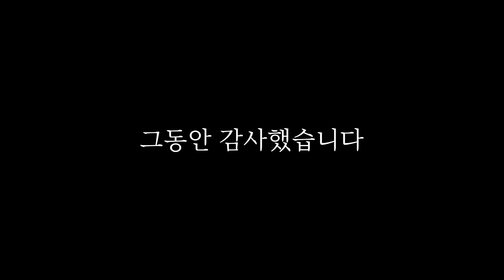그 동안 감사했습니다│Thank you for watching│ที่ผ่านมา ต้องขอขอบคุณมากนะครับ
👆👆닥쓰리 채널 구독하러 가기👆👆

그동안 감사했습니다🙋‍♂️🙋‍♂️🙋‍♂️

어그로 아니고요,
진심으로 감사해서 드리는 감사인사입니다. 😌(꾸벅)

저희 닥트리오는
고품격 뷰티💄 의학🩺 정보를 전하고자
열심히 달려왔습니다.

그러나 넘쳐나는 이미지 분석 요청을 통해
심각한 고민에 빠지게 됐죠🤔
‘아... 이렇게 된 이상. 닥트리오 채널에서는
제대로 된 덕질을 해야겠구나!!’
‘그렇다면 우리의 고품격 뷰티의학 정보는...
어디서 보여주지…?’

그리하여, 저희 닥트리오는
2개의 채널을 통해 여러분을 찾아갑니다!👏🏼👏🏼👏🏼

7월 24일 금요일! [닥쓰리]라는 이름으로
찐 뷰티의학👨‍⚕️ 컨텐츠를 선사합니다.

새로운 채널로 시작하는 닥쓰리와,
아이돌 이미지 분석으로 찾아가는 닥트리오.